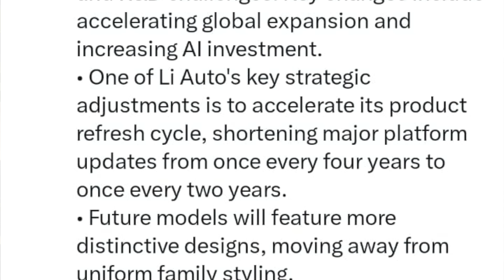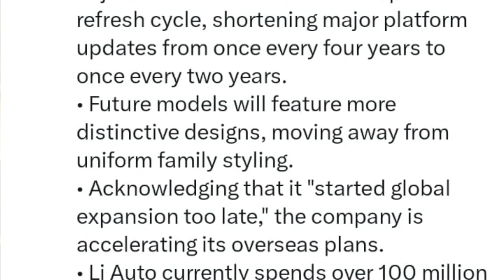Nio Stock News! Li Auto now Spending what!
Chinese electric vehicle makers Li Auto, Nio, and Xpeng are all aggressively developing their own autonomous driving chips and systems, moving to reduce reliance on external suppliers like Nvidia and gain a competitive edge through vertically integrated technology.

The table below compares the key details of the in-house chip projects from these three automakers.

Company Chip Name Key Features / Performance Claims Current Status & Plans
Li Auto M100 • LLM tasks: performance ~2x Nvidia Thor-U
• Vision tasks: performance ~3x Nvidia Thor-U Prototype road testing; planned mass production and vehicle integration in 2026.
Nio Shenji NX9031 • 5nm automotive-grade process
• Performance ~4x Nvidia Orin-X Already in mass-produced vehicles (e.g., ET9, 2025 ES6). Licensing technology to other companies.
Xpeng Turing AI Chip • Powers VLA 2.0 AI model
• Robotaxi config: 4 chips for 3000 TOPS In mass production; used in G7 SUV and next-gen P7. Secured nomination from Volkswagen.
💡 Why Chinese EV Makers Are Building Their Own Chips

This strategic shift towards in-house chip development is driven by several key factors:

Vertical Integration and Cost Control: Developing proprietary chips allows automakers to better align hardware with their specific software and algorithms, potentially improving performance and efficiency. It also leads to significant cost savings, with Nio, for example, claiming cost optimization of about 10,000 yuan (approx. $1,400) per vehicle.

Reducing Dependence on Suppliers: By creating their own core components, companies like Li Auto, Nio, and Xpeng are ensuring their future is not solely tied to the roadmap of traditional chip suppliers.

Beyond Cars: The "Physical AI" Vision: These companies view themselves not just as car manufacturers, but as pioneers in "Physical AI" or "embodied intelligence." Xpeng, for instance, is deploying its self-developed Turing chip across a portfolio that includes AI cars, Robotaxis, humanoid robots, and flying cars.